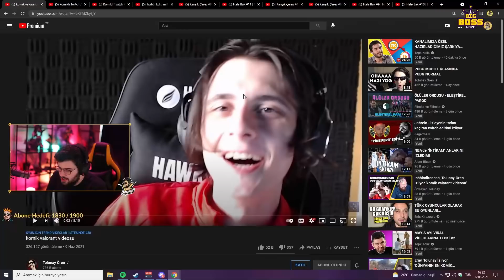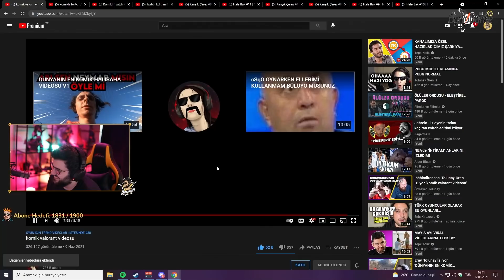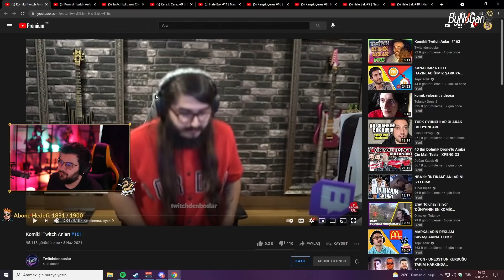Jrokez, Tolunay Ören İzliyor 'komik valorant videosu'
Tolunay Değilim.

Örmeyen Tolunay Kanalından Örmeyen Tolunay